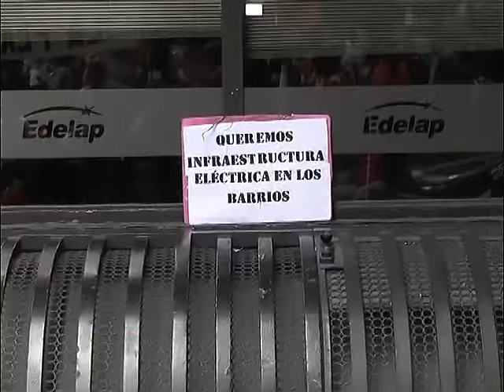LA PLATA: SIGUEN LAS PROTESTAS EN EDELAP POR FALTA DE LUZ